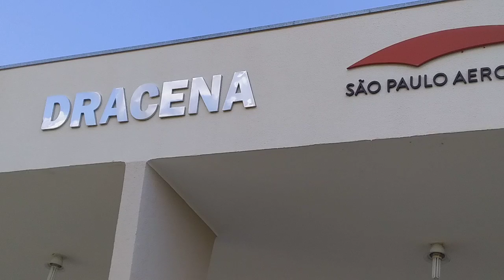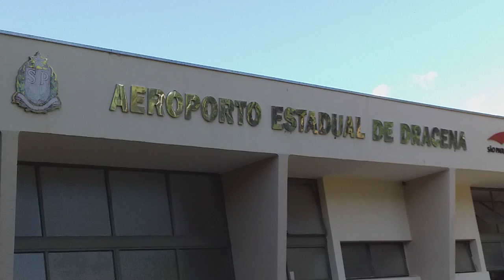Aereoporto. vem comigo.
Venham conhecer o aereporto de Dracena, abraço a todos